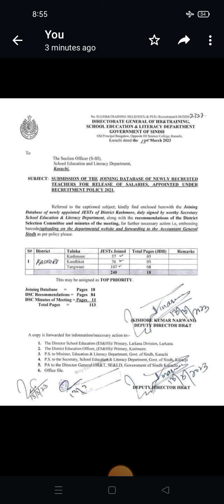Pst Jest Update | Salary Data Base Sumbitted For Further Process | Sts Iba | Siba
Pst Jest Update
Salary Data Base Submitted